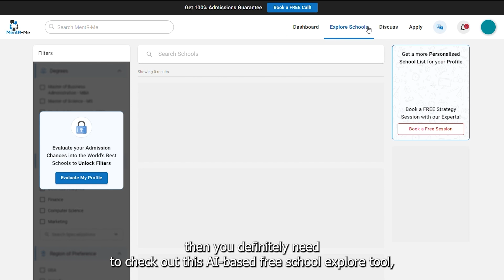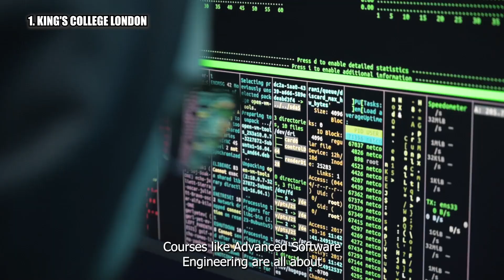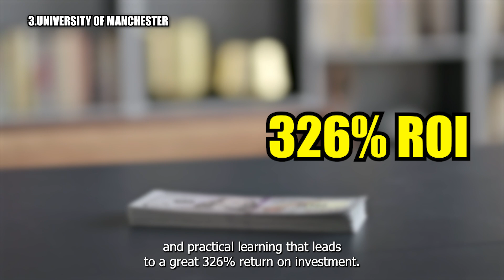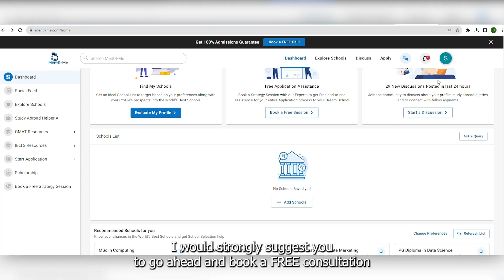Best UK Universities for Masters in 2024: Top Picks for Indian Students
👉 Take our FREE School Explore Tool, to understand your strengths and weaknesses and know which schools you can target: 🔗

🚀🎓 Are you an Indian student dreaming of a high-paying career with a Master's degree from the UK? Look no further! Our video 'Top 10 UK Universities for Masters in 2024 for Indian Students' is your ultimate guide to the best UK universities for masters. Perfect for those aiming to land top jobs at companies like Apple, Google, OpenAI, and SpaceX. 🎓💼

🔍 In this video on UK Universities for Masters, we dive into:

➡️ King's College London: A blend of history and modern tech, leading to impressive salaries. 💷📚
➡️ Imperial College London: Challenging programs with strong ROI in the tech and engineering sphere. 🔧🧠
➡️ University of Manchester: Research-focused education with lucrative job prospects. 🔬💡
➡️ University of Edinburgh: Advanced courses like Robotics and Autonomous Systems. 🤖🌐
➡️ University College London (UCL): Diverse learning for tackling global issues. 🌍🏗️

Our comprehensive guide to UK Universities for Masters helps you choose the best institution to propel your career forward.

Turn on the bell notification for updates on our latest videos! 🔔

👇 Timestamps:
00:00 - Introduction
00:52 - King's College London: A Gateway to High Salaries
01:23 - Imperial College London: Pioneering Engineering Education
01:54 - University of Manchester: From Theory to Industry Success
02:25 - University of Edinburgh: Leading in Tech Advancements
02:59 - University College London: Engineering for Global Challenges
03:25 - Conclusion & ROI Analysis